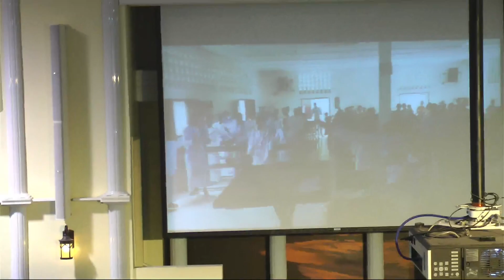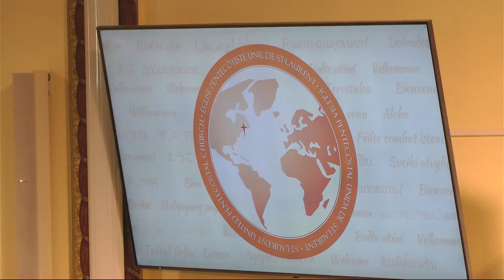JPENIEL AU CONGO BRAZZAVILLE 2024 - RAPPORT DE VICTOIRES DU 02 JUIN 2024...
DIMANCHE  02 JUIN 2024 À L'ÉGLISE PENTECÔTISTE UNIE DE SAINT-LAURENT

NOS EGLISES:

          1375 POIRIER, SAINT-LAURENT, H4L 5K7

           5415 RUE BEAUBIEN, H1T 1W7.

           3674 ONTARIO EST, H1W 1R9.

           5810 RUE DE CHARLEROI, H1G 4G3

682 BOULEVARD DES LAURENTIDES,QC H7G 2V9

369 MACDONALD, GRANBY, QC J2G 4G5